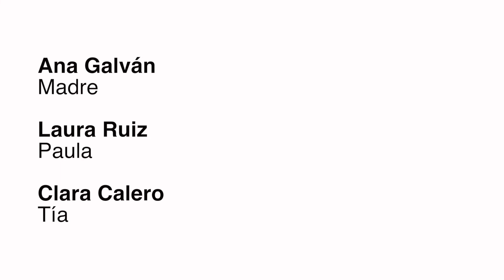'Separad@s en cuarentena #11: la hija' Cortometraje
Paula, en pleno confinamiento por el Covid-19, llama a su madre para darle una noticia que moverá los sentimientos de toda la familia.

Corto realizado en el Taller Online de Cine para Actores Mayo 2021.

Con:
Ana Galván
Laura Ruiz
Clara Calero

Producción, Guión, Dirección y Edición:
Anna Utrecht
Octavio Lasheras